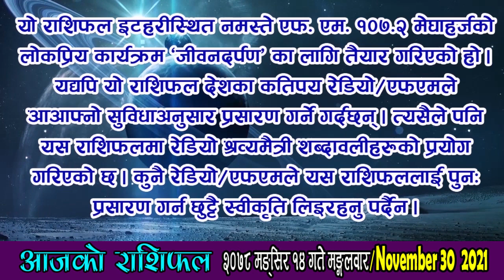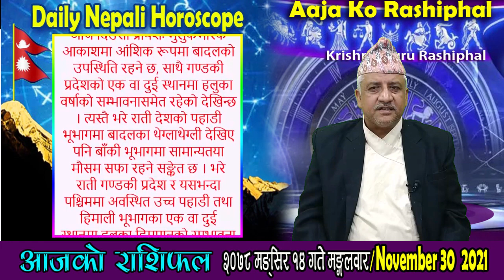आजको राशिफल | २०७८ मङ्सिर १४ गते मङ्गलवार | NOV 30 2021 | AajaKo Rashiphal | Horoscope | Mangshir 14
आजको राशिफल
मङ्गलवार मङ्सिर १४, २०७८
३० नोभेम्बर सन् २०२१
Today's Rashifal
November 30 2021
Horoscope Prediction

पञ्चाङ्ग 05:54
बच्चाको नाम 07:28
शुभसाइत 08:50
मेष 11:13
बृष 13:20
मिथुन 15:18
कर्कट 17:22
सिंह 19:30
कन्या 21:37
तुला 23:49
बृश्चिक 25:54
धनु 28:04
मकर 30:11
कुम्भ 32:20
मीन 34:26
मौसम 37:18

मङ्सिर १४ गते मङ्गलवारको राशिफल
मार्गशीर्ष कृष्ण (कछलागा) एकादशी, हस्ता नक्षत्र, कन्या राशिको चन्द्रमा, आयुष्मान् योग, बब र बालब करण, राक्षस संवत्सर, सूर्य दक्षिणायन, हेमन्त ऋतु
आज : श्री उत्पत्तिका एकादशी व्रत (एकादशीको नयाँ व्रत थाल्ने दिन), द्विपुष्कर योग राती १०:०२ बजेपछि,
आजको मूहुर्त : शिववास (रुद्री/पूजा गर्न मिल्ने दिन वा रुद्राभिषेक मुहूर्त), शुभविवाह (पाणिग्रहण), कलशचक्र,
भोलिको मूहुर्त : शिववास (रुद्री/पूजा गर्न मिल्ने दिन वा रुद्राभिषेक मुहूर्त), अग्निवास (सामान्य यज्ञ र हवन गर्न मिल्ने दिन), कर्णवेध(कान छेड्ने), वस्त्राभरण (नयाँ लुगा वा गहना लगाउने), डेरा सर्ने/बसाइँ सर्ने, कलशचक्र

आनन्दादि योग : सौम्य, चन्द्रवर्ण : कालो, चन्द्रदिशा : दक्षिण, योगिनीदिशा : आग्नेय (बेलुका १०:०२ बजेसम्म) त्यसपछि नैऋत्य, वारशूल : उत्तर,
वाणपञ्चकमध्ये चोर वाण : बेलुका ०८:०७ पछि, कालराहु चक्रमा कालको दिशा : पश्चिम र पाशको दिशा : पूर्व,

रोग वारवेला : बिहान ०६:३७ देखि ०७:५६ सम्म, साँझ ०३:४७ देखि ०६:४७ सम्म र भोलि बिहान ०४:५६ देखि सूर्योदयसम्म
चर वारवेला : बिहान ०९:१४ देखि १०:३३ सम्म र भोलि बिहान ०३:१४ देखि ०४:५६ सम्म
काल वारवेला : दिउँसो ०१:१० देखि ०२:२९ सम्म र साँझ ०६:४७ देखि ०८:२९ सम्म
शुभ वारवेला : दिउँसो ०२:२९ देखि ०३:४७ सम्म र मध्यरात्रीपूर्व ११:५१ देखि ०१:३३ सम्म

सूर्यको होरा : बिहान ०७:२९ देखि ०८:२२ सम्म, दिउँसो ०१:३६ देखि ०२:२९ सम्म, राती ०८:२९ देखि ०९:३६ सम्म, भोलि बिहान ०४:२२ देखि ०५:२९ सम्म,
चन्द्रको होरा : बिहान १०:०७ देखि १०:५९ सम्म, बेलुका ०४:१४ देखि ०५:०६ सम्म, राती ११:५२ देखि १२:५९ सम्म,
मङ्गलको होरा : बिहान ०६:३७ देखि ०७:२९ सम्म, दिउँसो १२:४४ देखि ०१:३६ सम्म, राती ०७:२१ देखि ०८:२९ सम्म, मध्यरात्रीपछि ०३:१४ देखि ०४:२२ सम्म,
बुधको होरा : बिहान ०९:१४ देखि १०:०७ सम्म, बेलुका ०३:२१ देखि ०४:१४ सम्म, राती १०:४४ देखि ११:५२ सम्म,
बृहस्पतिको होरा : दिउँसो ११:५२ देखि १२:४४ सम्म, बेलुका ०६:१४ देखि ०७:२१ सम्म, मध्यरात्रीपछि ०२:०७ देखि ०३:१४ सम्म,
शुक्रको होरा : बिहान ०८:२२ देखि ०९:१४ सम्म, दिउँसो ०२:२९ देखि ०३:२१ सम्म, राती ०९:३६ देखि १०:४४ सम्म, भोलि बिहान ०५:२९ देखि सूर्योदयसम्म,
शनिको होरा : दिउँसो १०:५९ देखि ११:५२ सम्म, बेलुका ०५:०६ देखि ०६:१४ सम्म, मध्यरात्रीपछि १२:५९ देखि ०२:०७ सम्म,

आज यात्राका लागि पुरुषको नेतृत्वमा पूर्व र दक्षिण दिशाको यात्रा शुभ देखिन्छ, त्यस्तै महिलाको नेतृत्वमा वायव्य (उत्तरपश्चिम) र ईशान (उत्तरपूर्व) दिशाको यात्रा शुभ हुन्छ । तर बाध्यतावश अन्य दिशामा समेत यात्रा गर्नुपर्ने भएमा अमला वा सक्खर खाएर यात्रा सुरु गरेमा शुभफल प्राप्त हुने विश्वास गरिन्छ ।

द्रष्टव्य : राजसेवाका लागि सूर्यको, प्रवासका लागि शुक्रको, अध्ययनका लागि बुधको, द्रव्यसञ्चयका लागि शनिको, विवाहका लागि बृहस्पतिको, लडाइँझगडामा मङ्गलको र सर्वकार्यसिद्धिका लागि चन्द्रमाको होराबल विचार गर्ने पद्धति छ ।